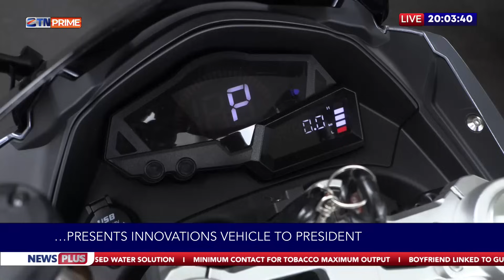Zim innovator unveils self-powering electric vehicle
Stay informed with NewsPlus every Monday to Friday on ZTNPrime and DSTV294 at 20:00 HRS CAT.